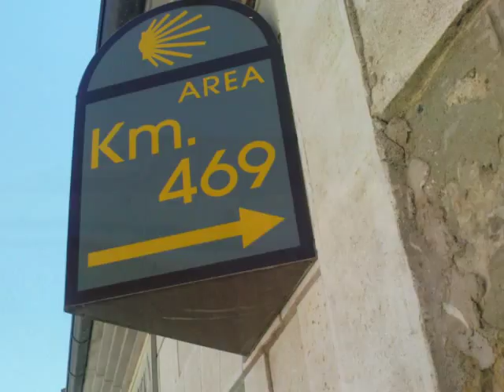camino de santiago august 2010 MESETA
walking in 1 week from burgos to leon 170 km wonderful meseta